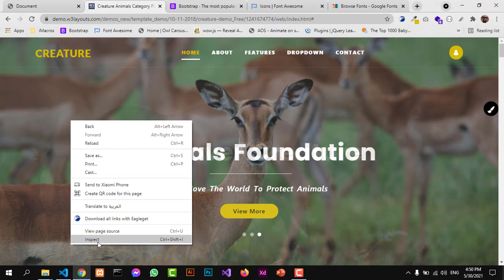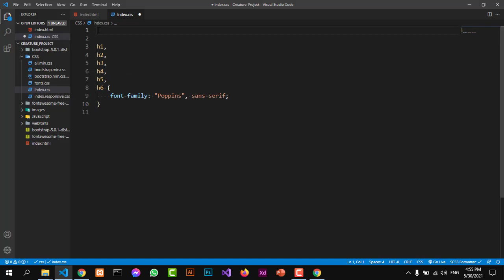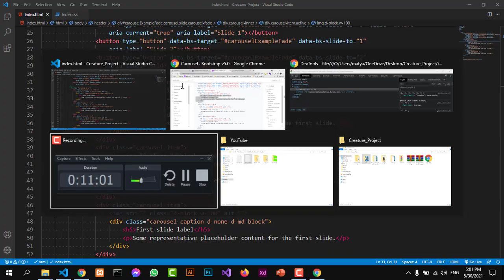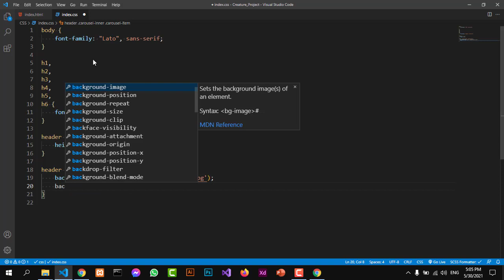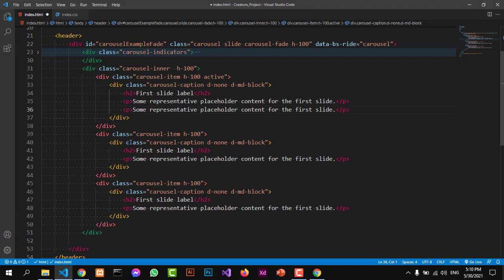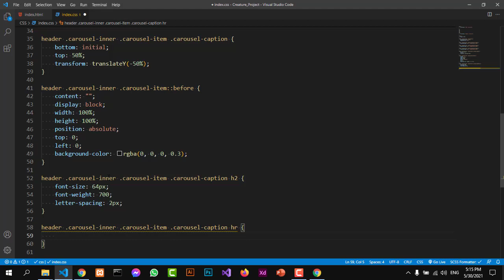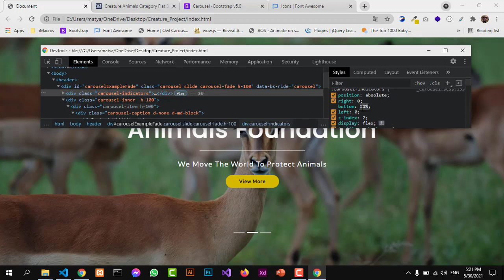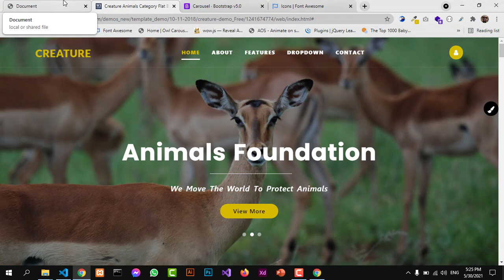Web Project #02 Using HTML5 CSS3 Media Query Bootstrap5 #02 - Header